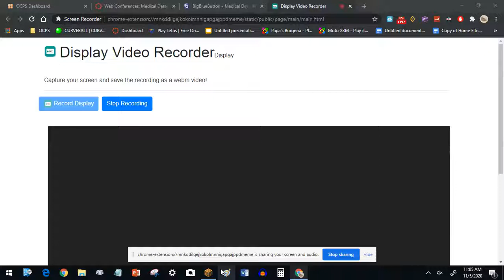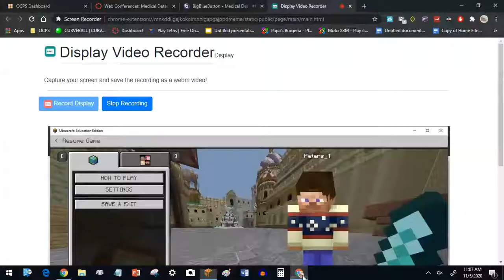Extremely boring and low quality minecraft lets play #2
I did some mining and building off camera